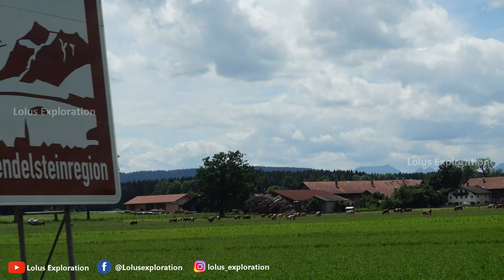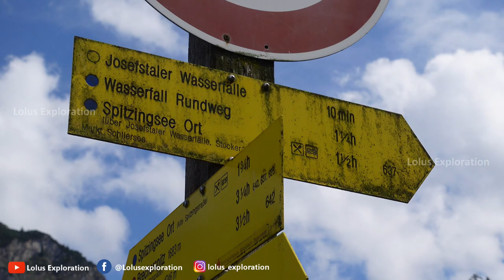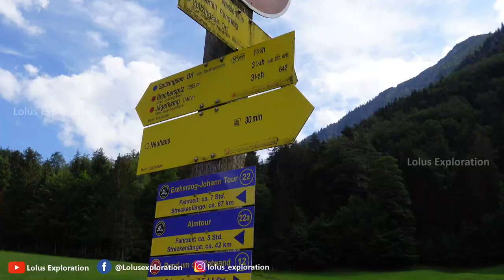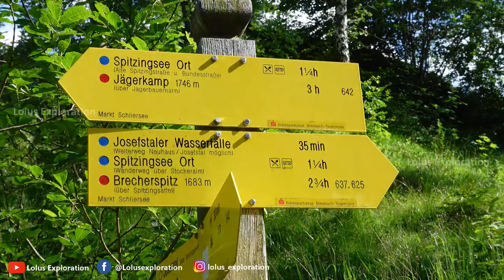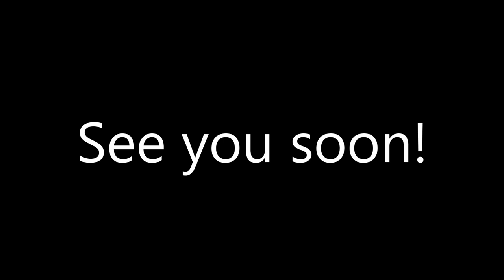Exploring Bayern Germany Malayalam Part1- Schliersee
Schliersee is a small town and a municipality in the district of Miesbach in Bavaria in Germany. It is named after the nearby Lake Schliersee. Schliersee provides scenic views of the surrounding mountains, in particular Aiplspitz, Jägerkamp (German), Brecherspitz and Bodenschneid
The average journey time by train between Munich Hbf and Schliersee is around an hour. If you drive from Munich to Schliersee, it takes around 45 minutes  with minimum traffic condition.